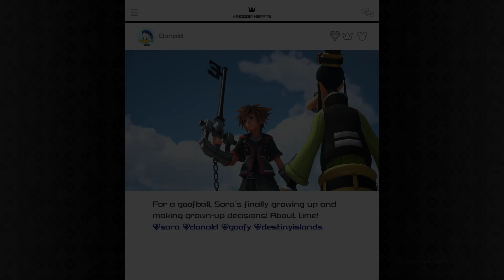KINGDOM HEARTS III Part 24 Walkthrough - PC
KINGDOM HEARTS 3 Walkthrough! Walkthrough of KINGDOM HEARTS 3 with Live Gameplay and Commentary. Gameplay is recorded in 1080p HD on MSI Laptop . This KINGDOM HEARTS 3 walkthrough will be completed showcasing every level, mission, boss, and story ending.

Kingdom Hearts III is an action role-playing game developed and published by Square Enix for the PlayStation 4 and Xbox One and PC. It is the twelfth installment in the Kingdom Hearts series, a sequel to Kingdom Hearts II, and the final chapter in the Dark Seeker saga. Set after the events of Kingdom Hearts 3D: Dream Drop Distance, returning protagonist Sora is joined by Donald Duck, Goofy, King Mickey and Riku in their search for the seven Guardians of Light and the "Key to Return Hearts" as they attempt to thwart the restored Xehanort's plan to bring about a second Keyblade War. Their journey has them cross paths with characters and visit worlds based on different Disney and Pixar properties.

Developer: Square Enix Business Division 3
Publisher: Square Enix
Release: March 30, 2021
Genre: Action Role-Playing Game
Platforms: PC